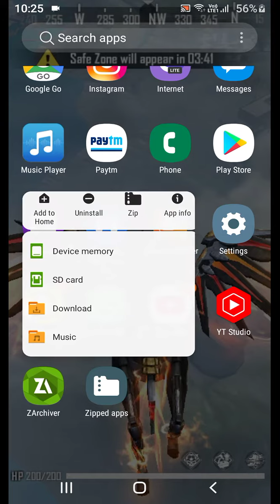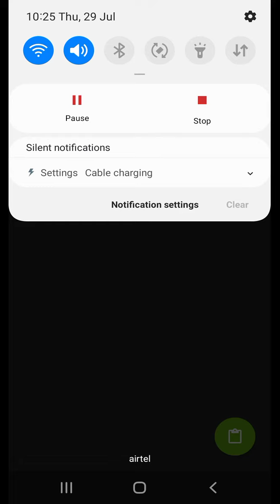(1.62.10) free fire lag fix in 1gb ram// lag problems fix solutions// free fire lag fix permanently